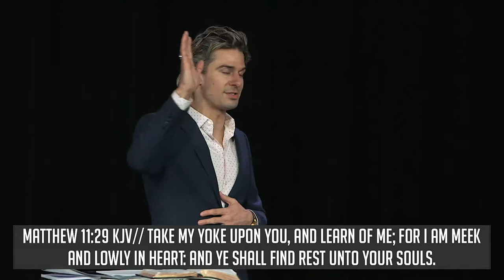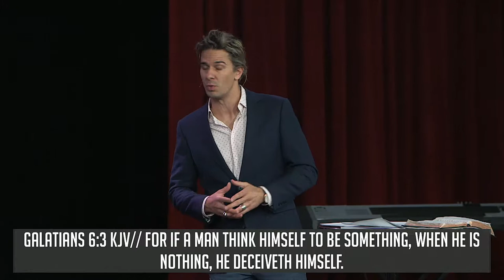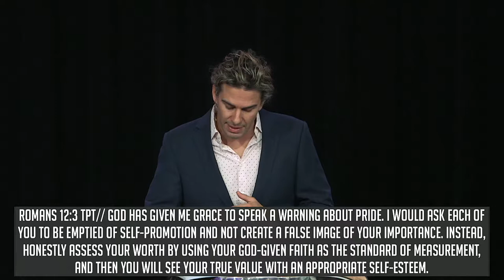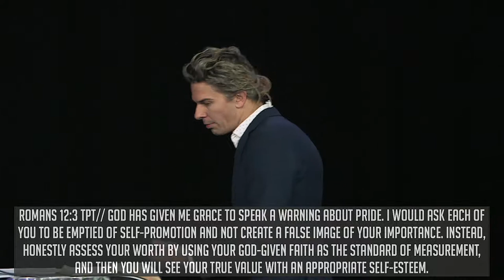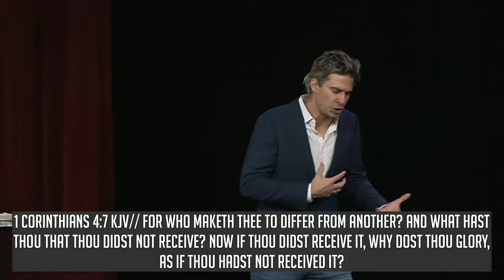Humility and Honor - Pastor Greg Kalstrup